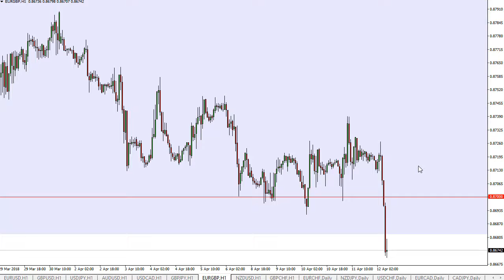EUR/GBP Technical Analysis for April 13, 2018 by FXEmpire.com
The EUR/GBP pair broke down below the vital 0.87 support level during the trading session on Thursday, which of For the full article go - EUR/GBP Forecast April 13, 2018, Technical Analysis.Find more information about Forex and Commodities News Technical Analysis Fundamental Analysis and Brokers on FX Empire